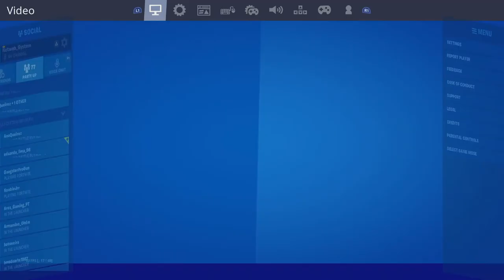FORTNITE | ITEM SHOP 29-01-2020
💥Saudações Netwebáticas💥

🔸CONTEÚDO🔸
Actualização da loja Fortnite

➡️️BATTLE.NET🔗NetwebSystem#2408
➡️️EPIC GAMES🔗Netweb

✨PARCERIAS & AFILIAÇÕES✨
◾INSTANT GAMING - Jogos até 80% + Baratos!

🏠MORADA🏠
Estremoz

⚙️SETUP⚙️
🔸Caixa: ATX NZXT H440 Preta / Vermelha
🔹Motherboard: Asus Maximus VIII Hero
🔸Memória: x4 Kingston 8GB DDR4 2400MHz HyperX Fury Black
🔹Fonte: Seasonic M12II 620W Evo Edition 80+ Bronze
🔸Processador: Intel Core i7 6700K (4.0GHz) Socket 1151
🔹Cooler: Cryorig R1 Ultimate
🔸Ventoinhas: 3x Ventoinha Corsair AF120 Performance
🔹Disco SSD: Samsung 750 Evo 250GB SATA III
🔸Disco HDD: 2x Seagate 1TB SATA III 64MB
🔹Disco HDD: Toshiba 500GB SATA III 64MB
🔸Placa Gráfica: Asus GeForce® GTX 1070 F.E. 8GB GD5
🔹Rato: Asus Cerberus Gaming Mouse
🔸Teclado: Asus Cerberus Gaming
🔹Tapete: Asus ROG Sheath 90MP00K1-B0UA00
🔸Monitor: 2x Asus Monitor Gaming LED VX238H (23")
🔹Webcam: Logitech C920
🔸Placa Captura: Avermedia LGP
🔹Microfone: Blue Yeti Professional
🔸HeadSet: Tritton Kunai Stereo Red
🔹PlayStation 4

⚠️️REGRAS CHAT/COMENTÁRIOS⚠️️

👊ARRASEM👊